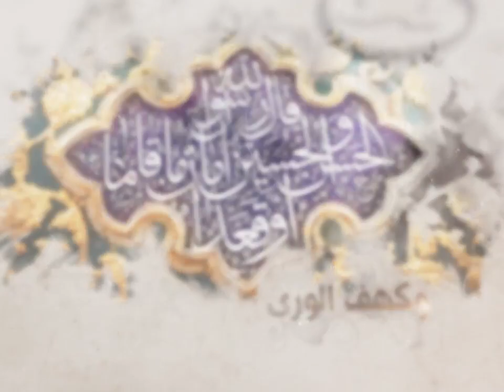4- شرح أصول الكافي - باب الاضطرار إلى الحجة - الحديث الأول (3) - السيد جعفر الحسيني الشيرازي